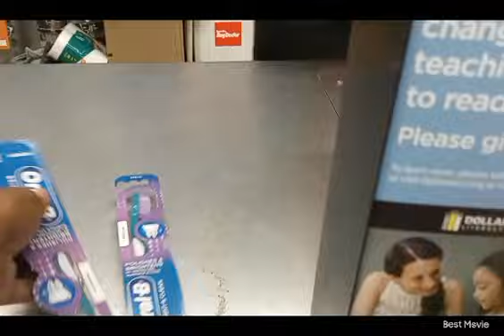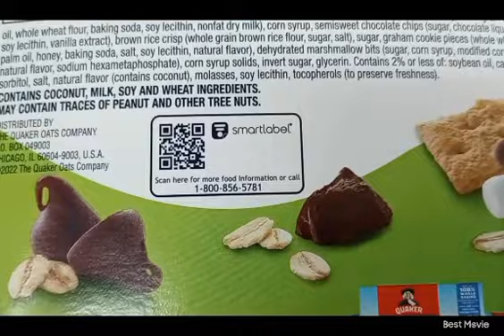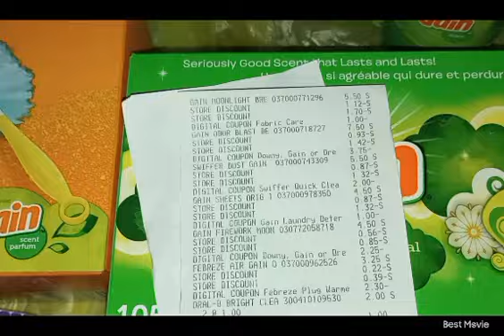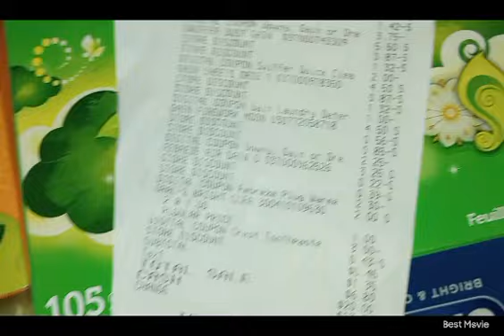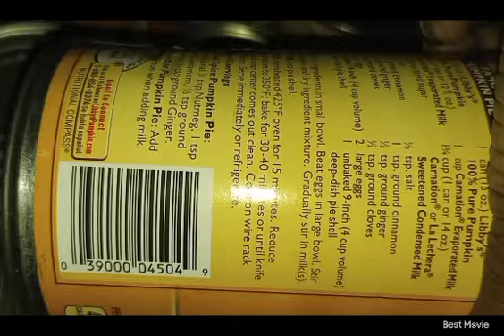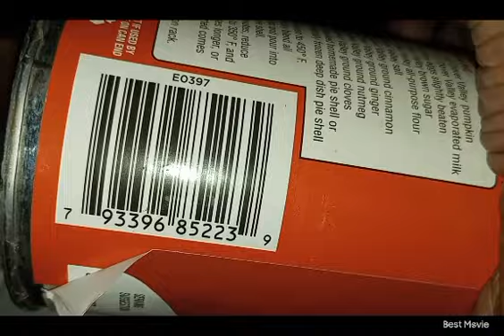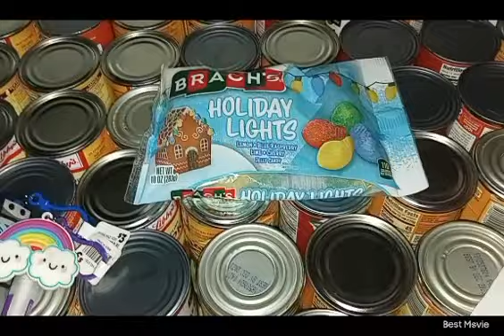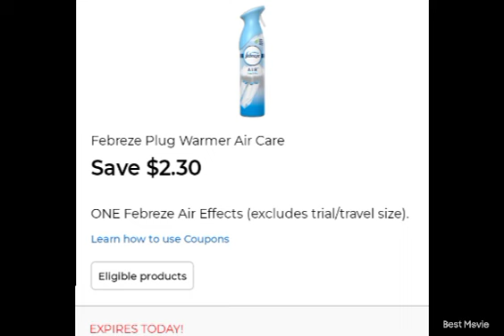Dollar General Penny Shopping|Part 2 of 2